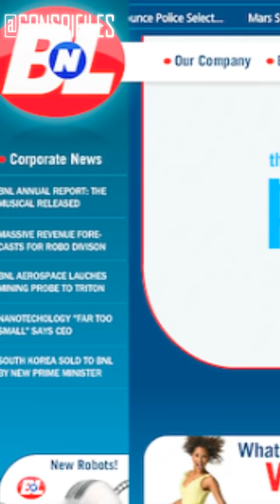LA MARCA QUE DESTRUYÓ EL MUNDO PIXAR 👀😱😨